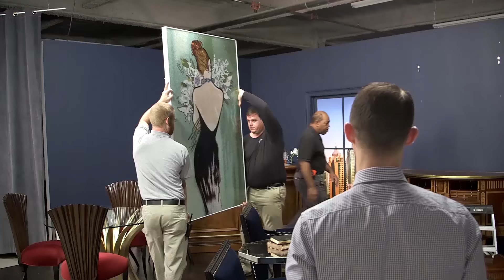Space Off Design Competition: Musical Chairs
As our Space Off teams approach the final round, the competition is heating up and the design challenges continue to get more and more interesting. In this episode, two teams in the semi-finals are tasked with creating a space inspired by music. The musical themes chosen by each team — jazz and disco — make for a contest that is anything but boring. See how the designers interpret this musical challenge in their rooms, then you get to help decide which team advances to the finals!

About Space Off:
Two teams of Furnitureland South designers are given an empty room and a seemingly impossible challenge: only one day to design, furnish and decorate their space. Which team will our celebrity judges choose to be the ultimate Space Off champions?